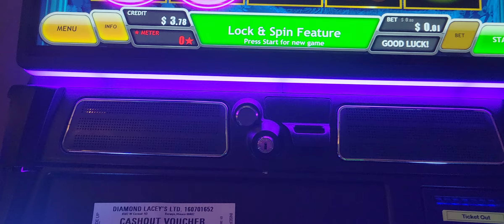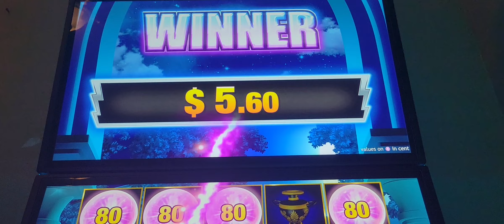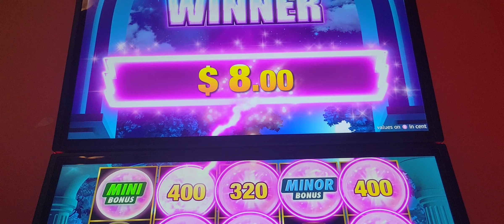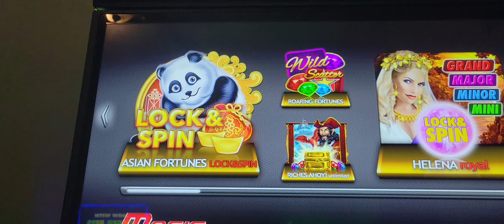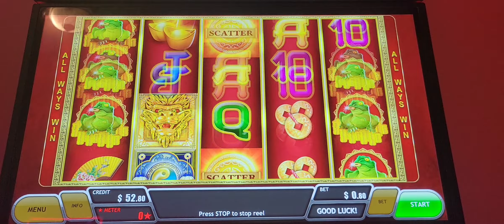HELENA ROYALE VS ASIAN FORTUNES BONUS